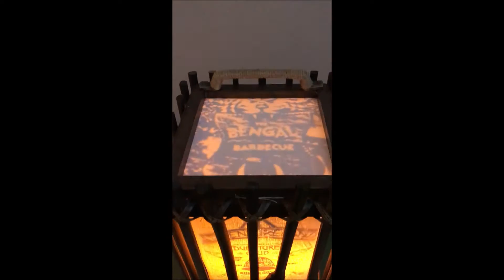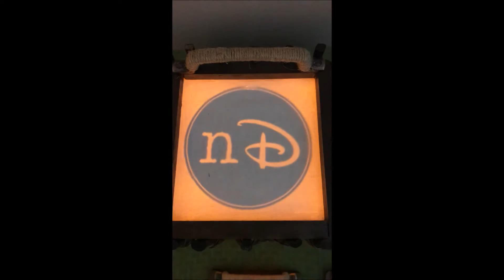A Table Lamp of Nostalgic Adventure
A lamp I made for personal use.  It utilizes my own abstract art images of iconic images from Adventureland in Disneyland.  I designed it to have removable inserts for the top image so that I can change that particular image as to my liking.  Watch through to the end to see these inserts demonstrated.